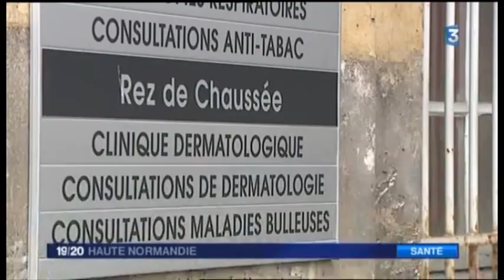Journée nationale de prévention et de dépistage des cancers de la peau 2015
Reportage France 3 Haute-Normandie avec l'interview du Dr Anne-Bénédicte DUVAL-MODESTE, Dermatologue au CHU-Hôpitaux de Rouen, le 28 mai 2015.